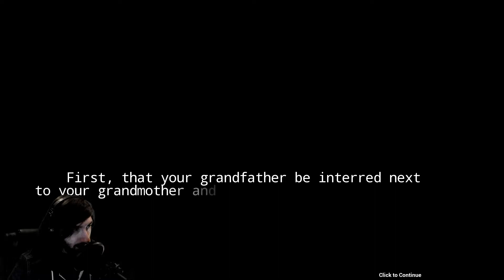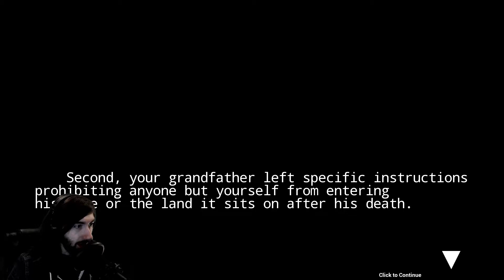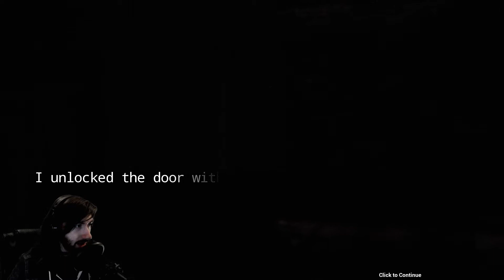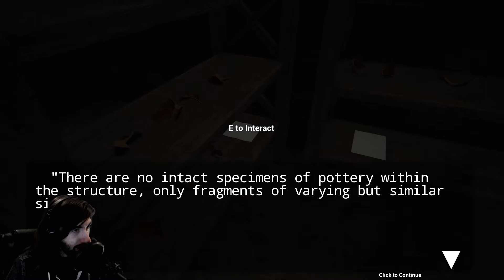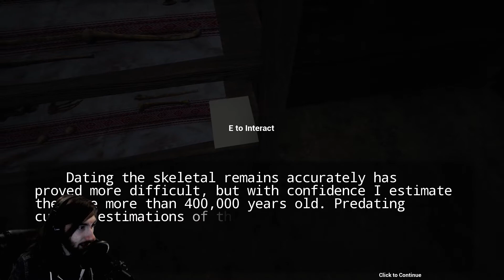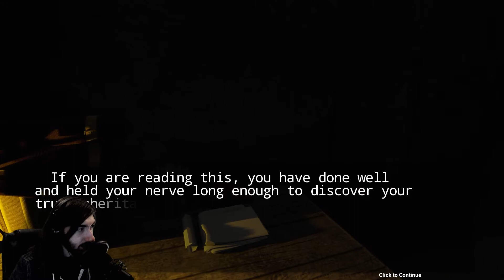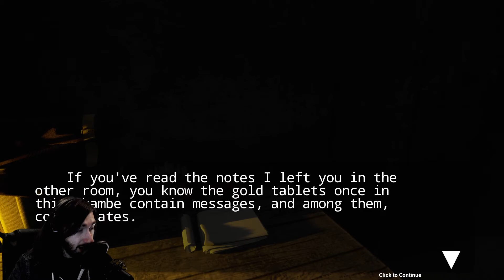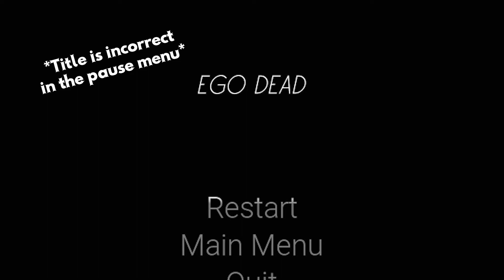Ego Death by Studio Kerosene - Grandpa is DED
Yep. It's an indie horror game alright.

ATTRIBUTION:
Intro & Outro Song:
Ephemeral by TurboSol